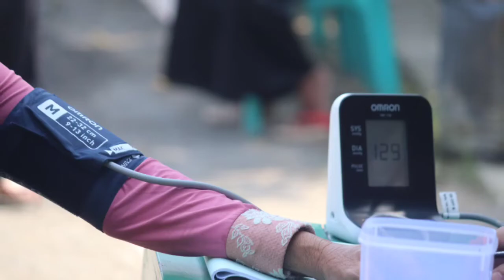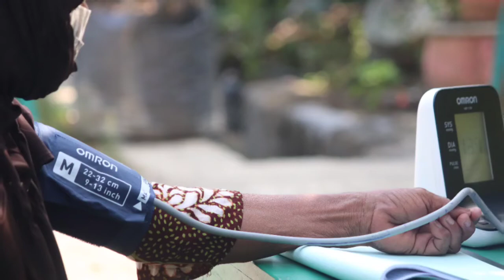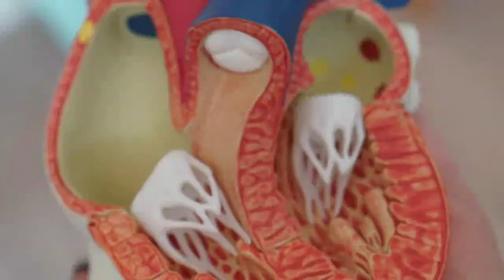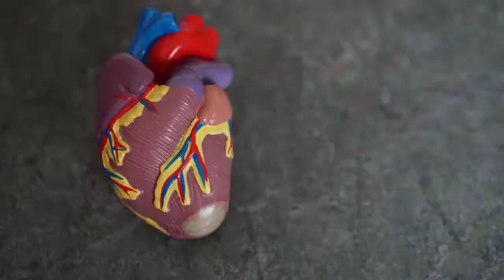Senam Jantung | Cara Ampuh Menurunkan Darah Tinggi | Hipertensi News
Hipertensi adalah pengertian medis dari penyakit tekanan darah tinggi. Kondisi ini dapat menyebabkan berbagai macam komplikasi kesehatan yang membahayakan nyawa jika dibiarkan. Bahkan, gangguan ini dapat menyebabkan peningkatan risiko terjadinya penyakit jantung, stroke, hingga kematian.

Istilah tekanan darah sendiri bisa digambarkan sebagai kekuatan dari sirkulasi darah terhadap dinding arteri tubuh yang merupakan pembuluh darah utama. Besarnya tekanan yang terjadi bergantung pada resistensi dari pembuluh darah dan seberapa intens jantung untuk bekerja.